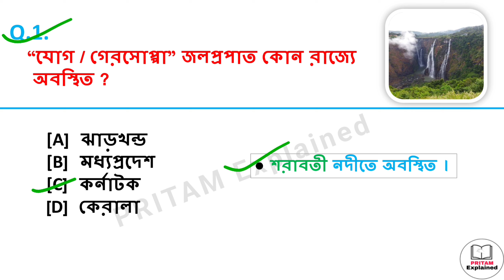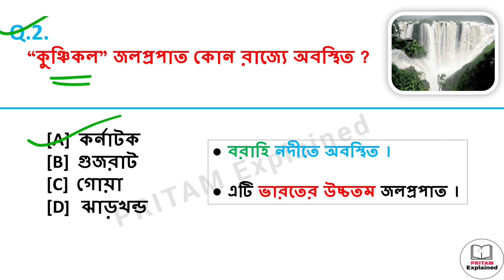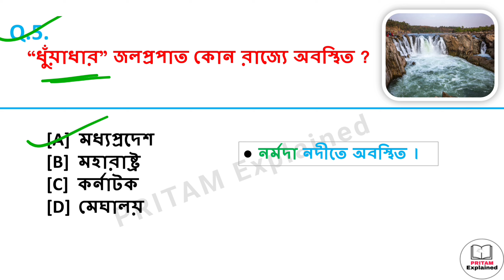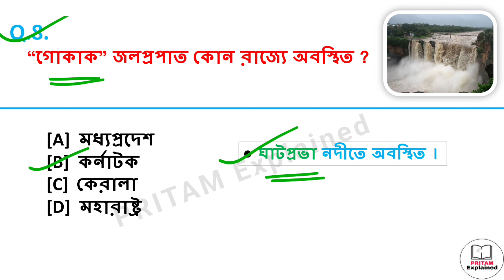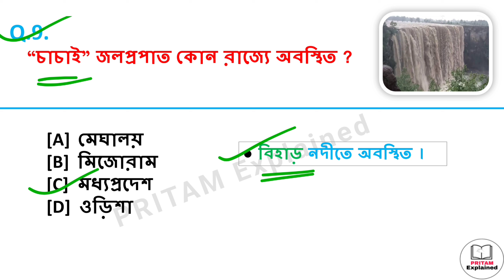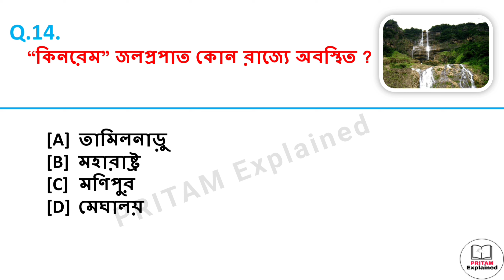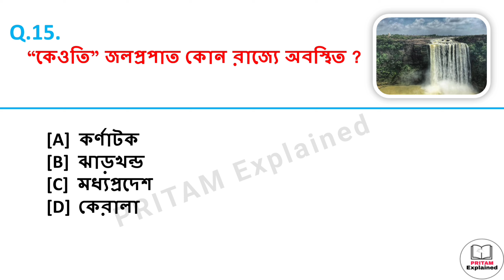ভারতের গুরুত্বপূর্ণ জলপ্রপাত || Important Waterfalls In India || Waterfalls In India GK MCQs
About Video  :

এই পর্বে আমরা আলোচনা করেছি ভারতের গুরুত্বপূর্ণ জলপ্রপাত এই টপিক টি থেকে গুরুত্বপূর্ণ প্রশ্ন উত্তর নিয়ে। যা সমস্ত কম্পিটিটিভ পরীক্ষার ক্ষেত্রে খুবই গুরুত্বপূর্ণ। পর্বটি শেষ পর্যন্ত ভালো করে দেখো।

Your's Queries :

waterfall in india
waterfall in india
waterfall in india gk
waterfall in india gk in bengali
waterfall in india tricks
waterfall in india upsc
waterfall in india for competitive exams
waterfall in indian mcq
highest waterfall in india
waterfall in india in bengali
kunchikal waterfall in india
waterfall gk
waterfall gk trick
odisha waterfall gk
waterfall static gk
waterfalls in india tricks
geography gk 2023

Keep Supporting🙏